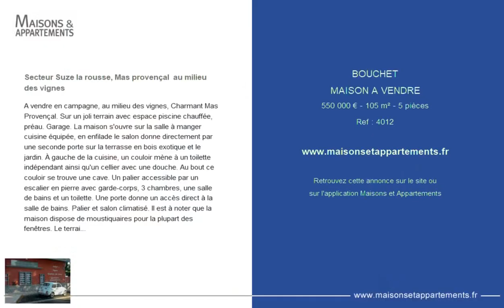BOUCHET - MAISON A VENDRE - 550 000 € - 105 m² - 5 pièce(s)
Référence : 4012

Secteur Suze la rousse, Mas provençal  au milieu des vignes

A vendre en campagne, au milieu des vignes, Charmant Mas Provençal. Sur un joli terrain avec espace piscine chauffée, préau. Garage. La maison s'ouvre sur la salle à manger cuisine équipée, en enfilade le salon donne directement par une seconde porte sur la terrasse en bois exotique et le jardin. À gauche de la cuisine, un couloir mène à un toilette indépendant ainsi qu'un cellier avec une douche. Au bout ce couloir se trouve une cave. Un palier accessible par un escalier en pierre avec garde-corps, 3 chambres, une salle de bains et un toilette. Une porte donne un accès direct à la salle de bains. Palier et salon climatisé. Il est à noter que la maison dispose de moustiquaires pour la plupart des fenêtres. Le terrain est délimité par des haies naturelles et l'accès est clos par un portail côté chemin. Une propriété idéale pour une résidence de vacances...

Cette annonce vous est proposée par l'agence CHRISTINE MIRANDA IMMOBILIER

|2648482|